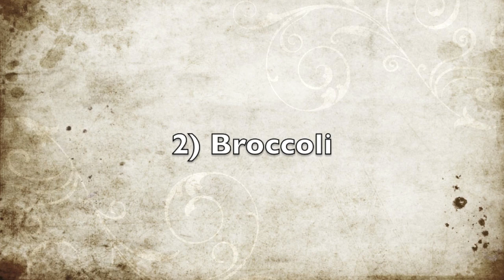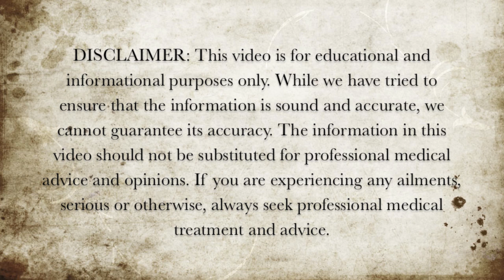5 Vegetables Rich in Vitamin C - Foods Rich in Vitamin C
Here are 5 vegetables that are rich in vitamin C.